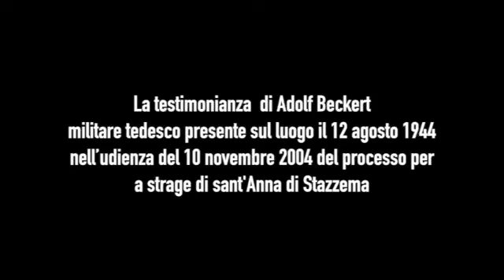A.Beckert testimonianza Sant'Anna di Stazzema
La testimonianza  di Adolf Beckert - militare tedesco presente sul luogo il 12 agosto 1944 - nell’udienza del 10 novembre 2004 del processo per la strage di sant'Anna di Stazzema.

Video ripreso dal canale Youtube del giornalista Pier Vittorio Buffa a questo indirizzo: